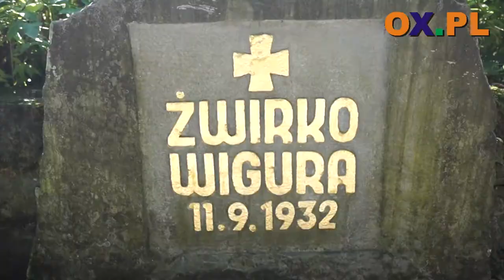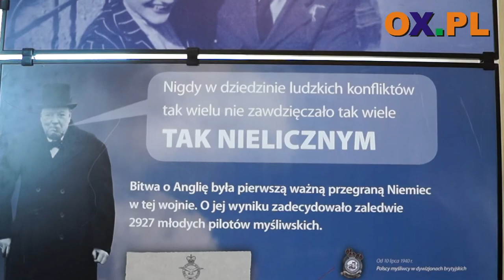Chwała Bohaterom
"Chwała Bohaterom - wspomnienie Franciszka Żwirki i Stanisława Wigury" - to filmowa opowieść o dwóch asach przestworzy, pilocie Franciszku Żwirce i konstruktorze Stanisławie Wigurze, którzy zginęli 84 lata temu w katastrofie lotniczej w okolicy Cierlicka. W rocznicę tych tragicznych wydarzeń w Cierlicku nie mogło zabraknąć uroczystości w których uczestniczył m.in.  reżyser wspomnianego filmu dokumentalnego Paweł Bogocz, który chętnie opowiadał o swojej produkcji.